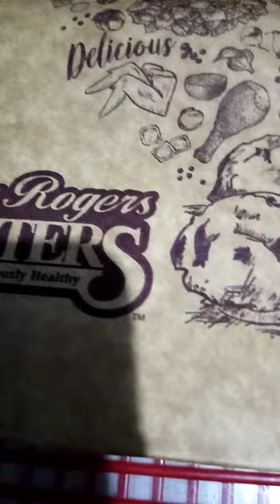Yummy Kenny Rogers Corn Muffins Unboxing Satisfying ASMR#shorts